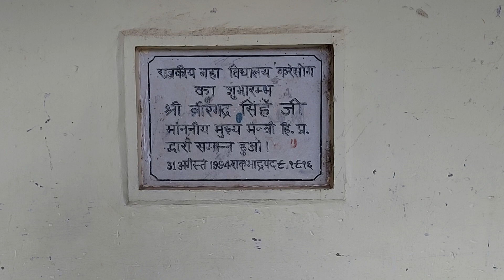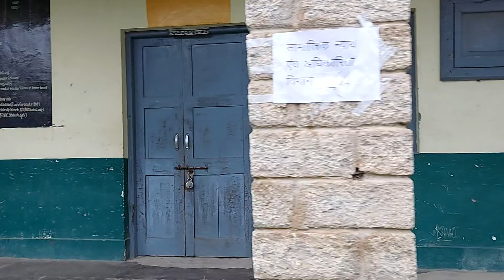जनमंच करसोग। 12 सितंबर 2021 (पूर्व तैयारी) राजकीय आदर्श वरिष्ठ माध्यमिक विद्यालय करसोग प्रांगण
जनमंच करसोग में 13 पंचायतों को शामिल किया गया है मुख्य अतिथि महेंद्र सिंह ठाकुर कैबिनेट जल शक्ति मंत्री हिमाचल प्रदेश सरकार।
स्थान : राजकीय आदर्श वरिष्ठ माध्यमिक विद्यालय प्रांगण
दिनांक : 12 सितंबर 2021
समय : 11:00 बजे प्रातः से